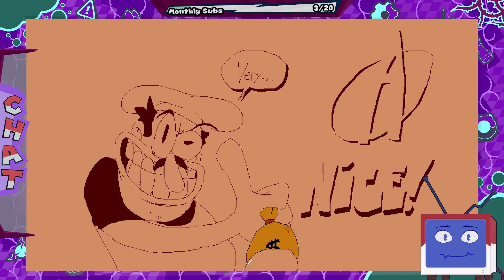MORE CHEESE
We finish off the last few levels of Floor 2 and cut down the cheese, moving on to Floor 3